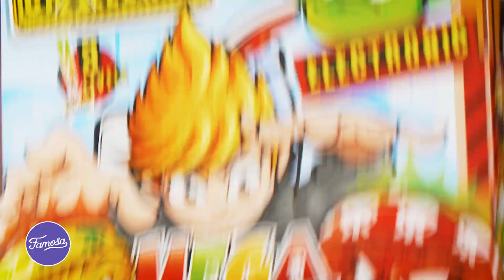ChaChaCha Challenge Mega Challenge. Anuncio TV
¡Llega un súper reto a Cha Cha Cha Challenge! Se trata de un reto electrónico con tres setas, cada una con un color de luz diferente. Este nuevo reto tiene tresmodalidades para jugar una y otra vez y no aburrirte nunca. Pon cada seta en lugares diferentes y aumenta la diversión. Puedes jugar solo o con amigos. El pack incluye las tres setas y una hoja de instrucciones explicando cada nivel ¡Compite con tus amigos para convertirte en un maestro de Chango!